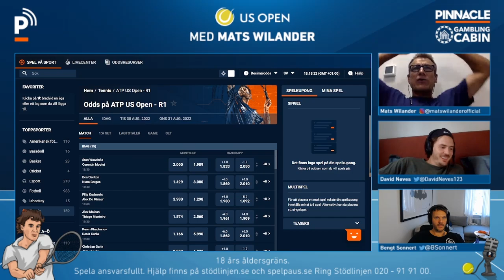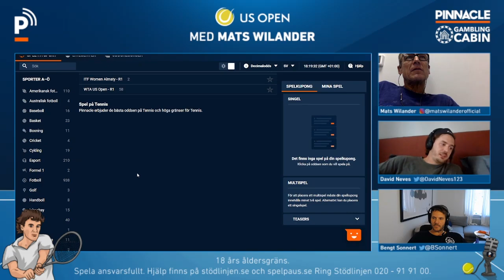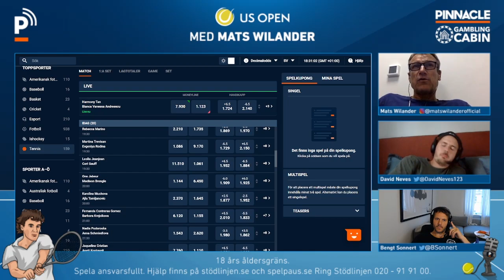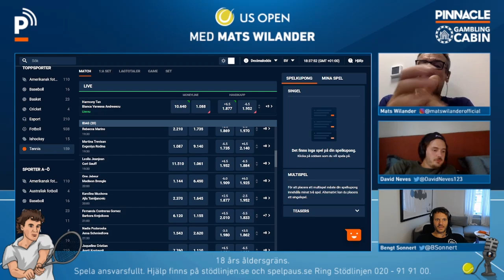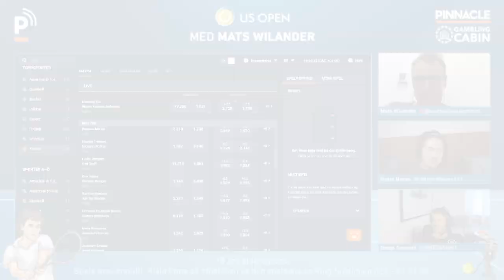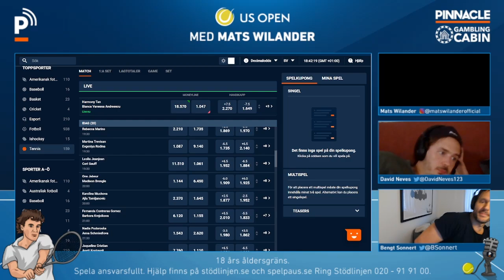US Open med Mats Wilander | Måndag 29/8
US Open är igång och Stugan tillsammans med Pinnacle är med så klart. Varje dag kommer vi att följa US Open tillsammans med Mats Wilander, David Neves och Bengt Sonnert.

Vi gör denna storsatsning tillsammans med Pinnacle och du vill inte missa detta. Pinnacle är en av marknadens mest framstående plattform för sportbetting på nätet. Hos Pinnacle får du höga odds med låga marginaler på ett stort utbud av sport, dessutom med hög återbetalningsprocent. Signa upp här

18 + Spel handlar först och främst om underhållning. Räkna aldrig med att vinna pengar på spel. Stödlinjen